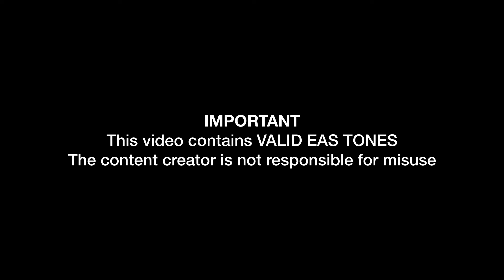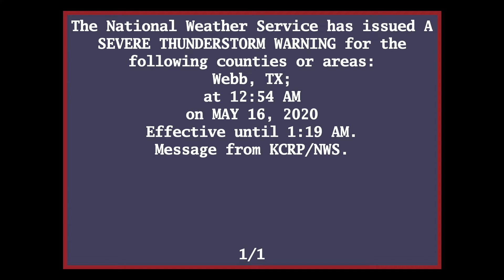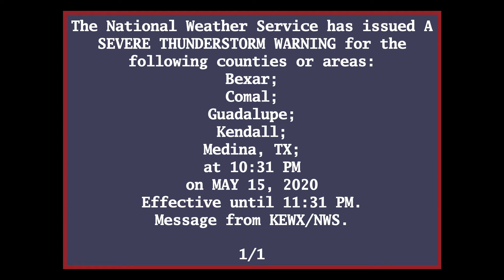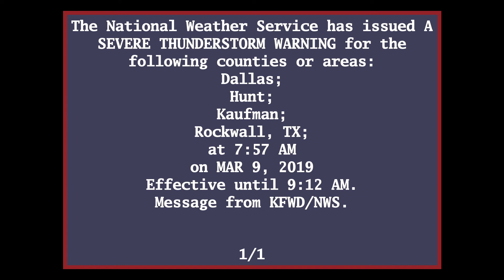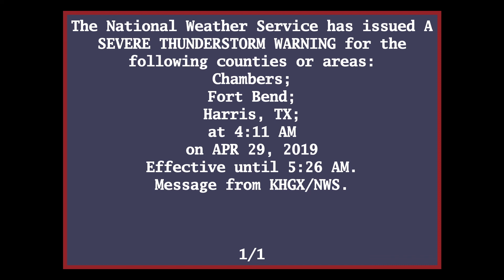EAS Reenactment Mock: So many counties I-IV [v2]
EAS Mock Requests are not accepted. Requests made in the comment section will be ignored. However, ideas are accepted.